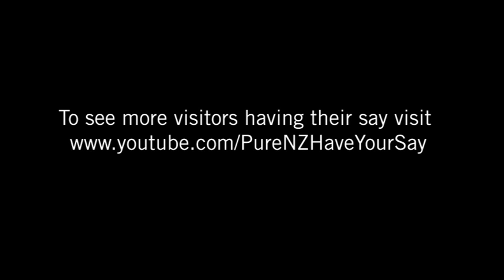New Zealand adventure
After a perfect day on a cruise on Poor Knights Islands outside of Tutukaka, we met people asking about our experinces from New Zealand. are the experiences from the first couple of days of our one month trip.